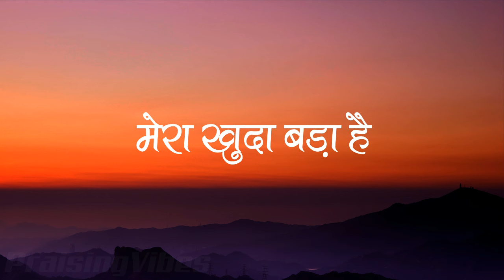ये मत कहो खुदा से | Ye Mat Kaho Khuda Se | Hindi Christian Song | Worship Song | Jesus Song